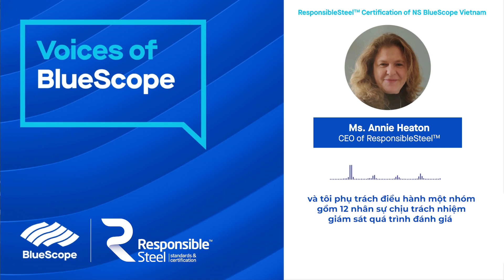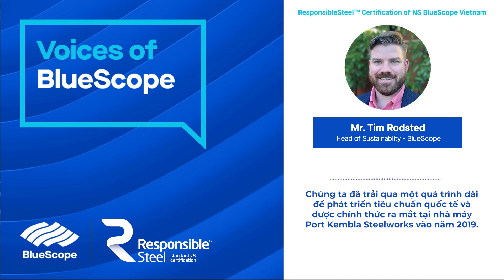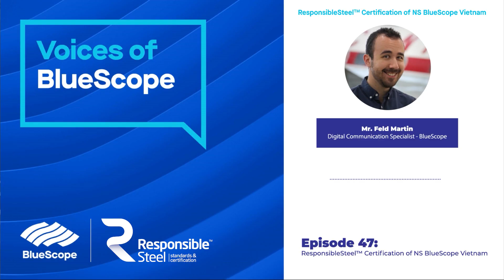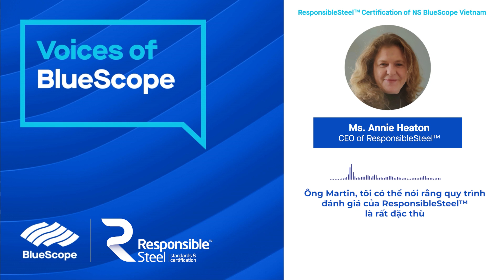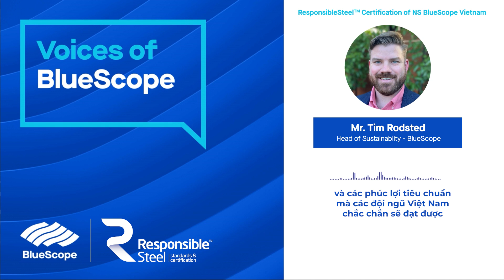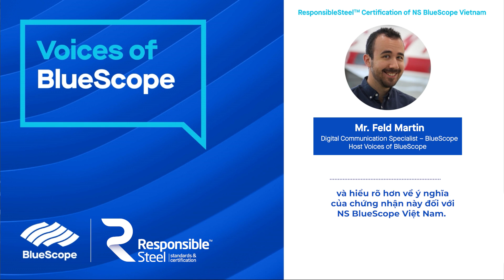NS BLUESCOPE TỰ HÀO LÀ DOANH NGHIỆP TIÊN PHONG SẢN XUẤT THÉP CÓ TRÁCH NHIỆM TẠI VIỆT NAM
️🥇 NS BlueScope Việt Nam vinh dự là nhà máy sản xuất thép đầu tiên tại Việt Nam và Đông Nam Á được cấp chứng nhận ResponsibleSteel™ - chứng nhận sản xuất thép có trách nhiệm. Đây là một tiêu chuẩn được thiết kế để hỗ trợ ngành thép tiến tới phát thải ròng bằng không trên phạm vi toàn cầu. Để được cấp chứng nhận này, doanh nghiệp cần phải đáp ứng đầy đủ hơn 370 tiêu chí cụ thể với bộ đánh giá rất khắt khe về ESG (Môi trường, Xã hội và Quản trị).

👉Hãy cùng chúng tôi tìm hiểu chi tiết hơn về ResponsibleSteel™ cũng như tầm nhìn dài hạn của BlueScope về phát triển bền vững qua podcast bên dưới với sự góp mặt chia sẻ từ:
🔹Bà Annie Heaton, CEO ResponsibleSteel;
🔹Ông Tim Rodsted, Giám đốc Phát triển bền vững tại BlueScope;
🔹Ông Võ Minh Nhựt, Tổng Giám đốc NS BlueScope Việt Nam;
🔹Ông Trương Anh Hải, Phó tổng Giám đốc phụ trách An toàn, Sức khỏe, Môi trường & Cộng đồng NS BlueScope Việt Nam.

🌏 Chúng tôi mong rằng kinh nghiệm triển khai thành công của mình sẽ là nguồn động lực để các doanh nghiệp ngành thép tiếp bước trong hành trình tiến tới phát triển bền vững.